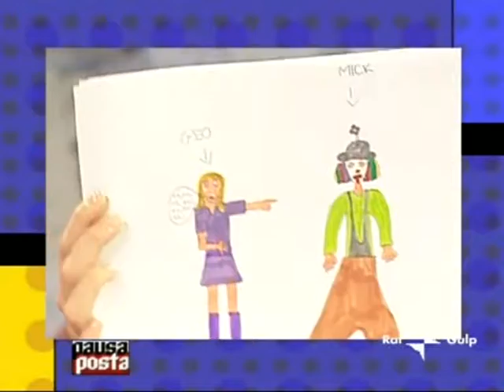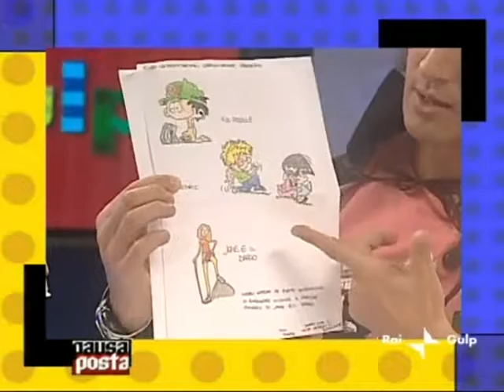Mago Michelini-Cowboy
Michelini il mago oggi fa un altra magia, viaggia nel tempo!